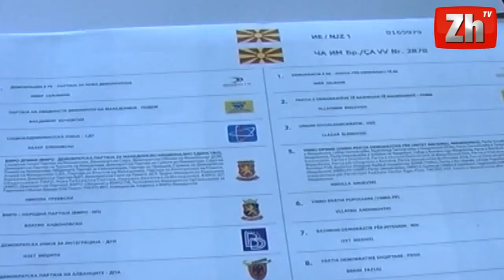Tre skenarët për zgjedhjet presidenciale